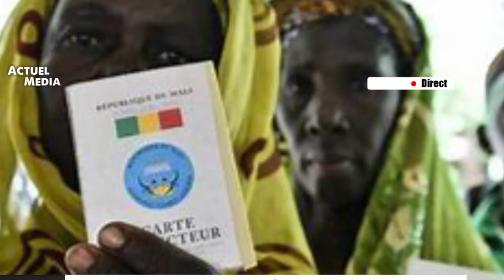Le Conseil des ministres a décidé de proroger la révision annuelle des listes électorales de 2 mois